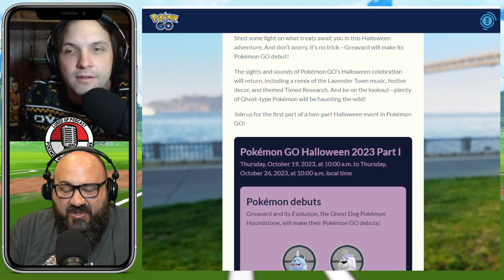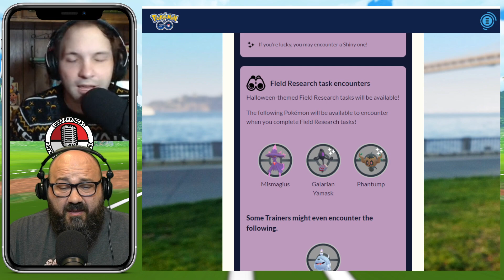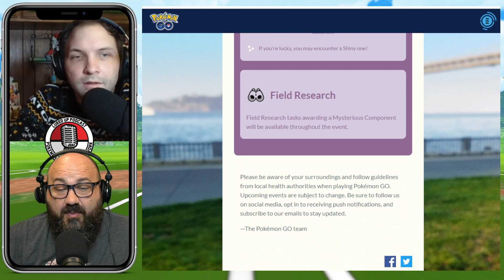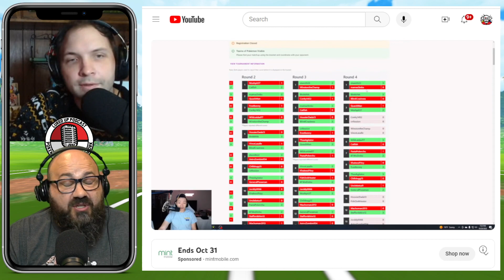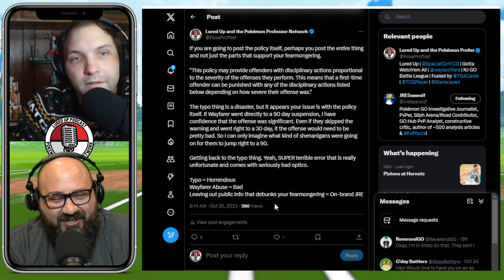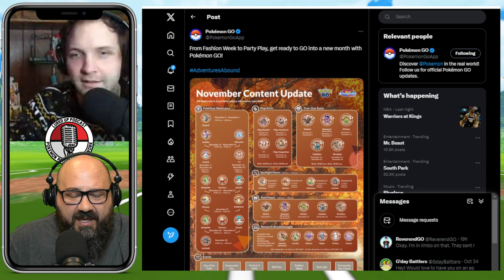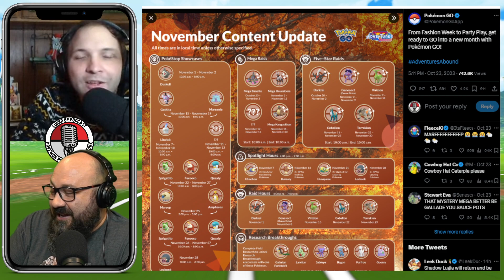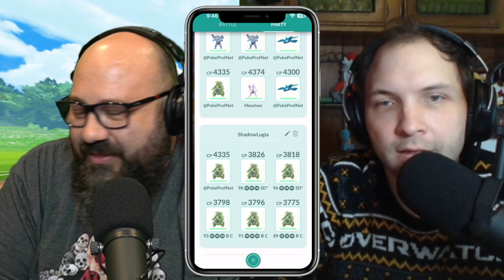LURED UP PODCAST 289 - Grassroots - POKÉMON GO PODCAST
Lured Up Podcast 289

What’s this, what’s this? Two incredible weeks of PGO Gameplay with more on the way! It’s been a great time to play Pokémon GO with the Halloween Events and a Team GO Rocket Takeover keeping Trainers really busy. From new Pokémon to unique shiny chases, there is a bit of something for everyone.

Most of the action this week is actually from the Community and not from the game. We have an emerging platform for PvP with Dracoviz, which is looking very strong and could be the next place that Battlers call home. It will be interesting to see if Zygarden manages to get anything going before Dracoviz really takes off.

Twitter is still making Wayfarer out to be a bad place, with our favorite nay-sayer, JRE Seawolf at the center of it. We talk about how he shares info that supports his narrative, but doesn’t paint a complete picture of what is going on. Trainers need to accept that they will be held accountable for their actions, even if the actions in question were a long time ago. Also, everyone should remember that if your offense is significant, Niantic may jump right to a 30 or 90 day suspension right out of the gate.

November and the Festival of Lights are on the way, but we first put together a Raid Guide and Battle Party for Shadow Lugia, which will be around on the weekends for a few weeks. Whether you decide to bring a full party of Tyranitars, or mix it up completely, there are a bunch of ways you can approach Shadow Lugia!

Hosts
Ken Pescatore
Adam Tuttle

Writer and Producer
Ken Pescatore

Executive Producer
Paul Bhatt

Intro Music
Lake Verity (Drum & Bass Remix)
Tetracase
GameChops - Ultraball

Break Music
National Park
Mikel & GameChops
GameChops - Poké & Chill

Outro Music
Vast Poni Canyon
CG5 & GlitchxCity (Future Bass Remix)
GameChops - Ultraball